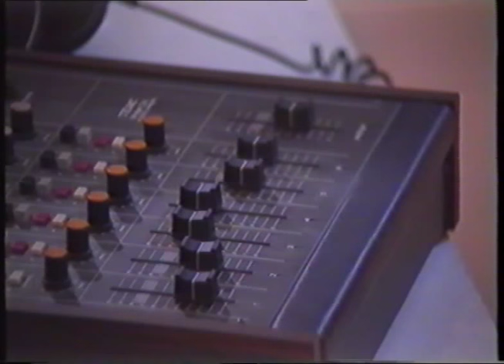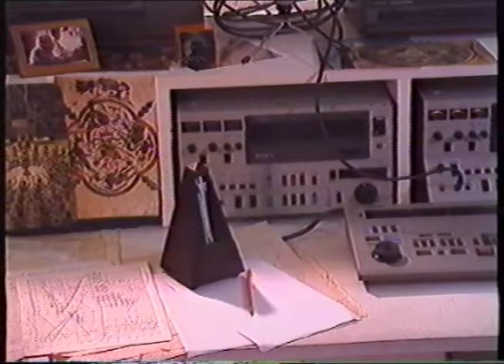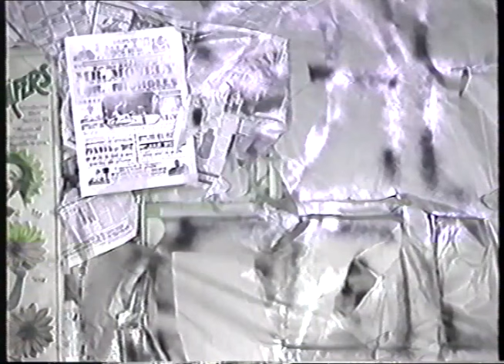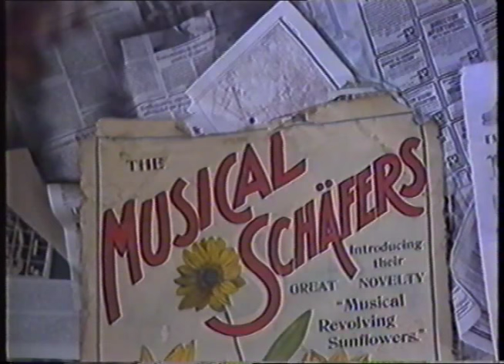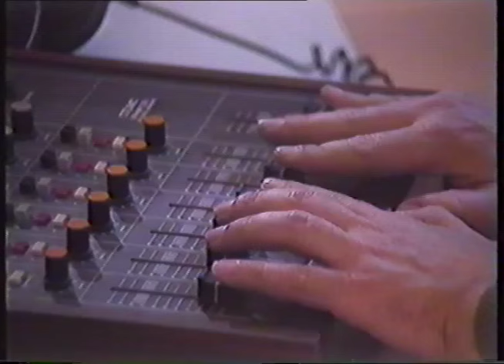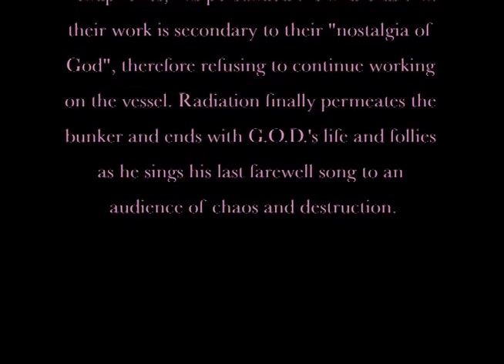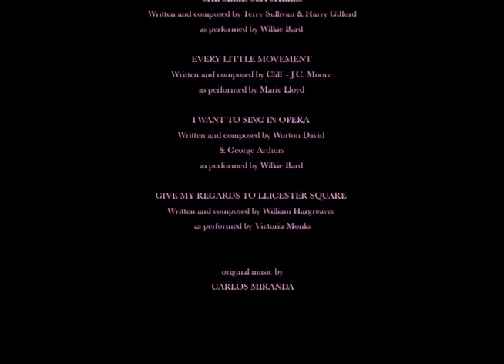GOOD BYE G.O.D.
"Good-bye G.O.D." was a play written specially for Jack Birkett, 'The INCREDIBLE ORLANDO', to be performed as a two-hander with its author, composer Carlos Miranda. Conceived as a future-fantasy Music Hall operetta, "Good-bye G.O.D." tells the story of General Orson Davis, (known as G.O.D.), one of the heads of the Confederated Armies of the Northern Hemisphere, who have concocted a mass destruction of the world. Sheltered in a bunker in the North Pole, he and his henchmen have saved a chosen team of scientists impelled to work on the vessel that will enable them to eventually evacuate the planet. But he has a secret passion which he will indulge once he encounters Adam, one of his scientists.